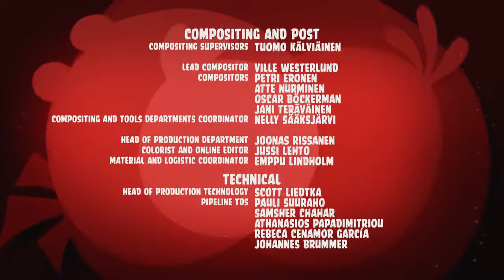Angry Birds Toons Season 2 Episode 20 Brutal VS Brutal